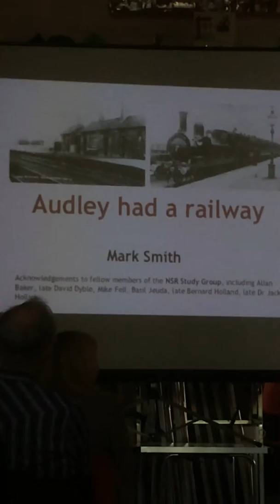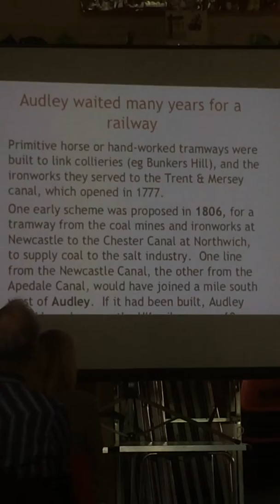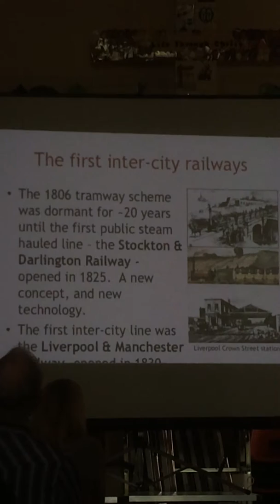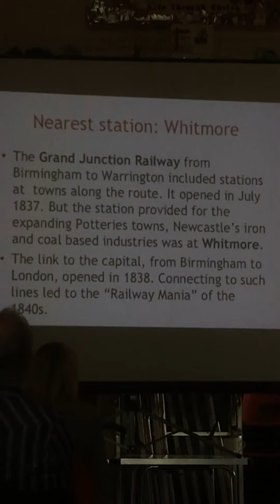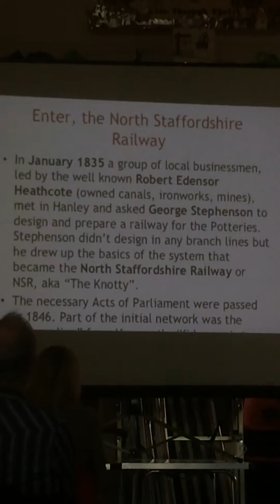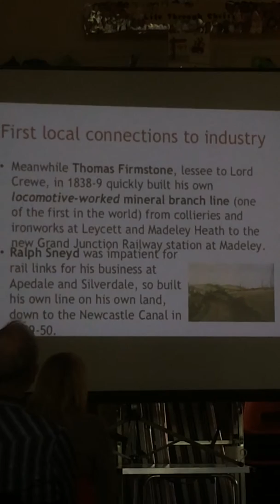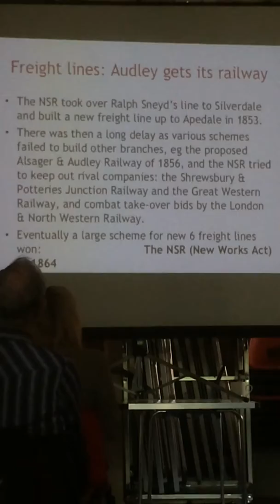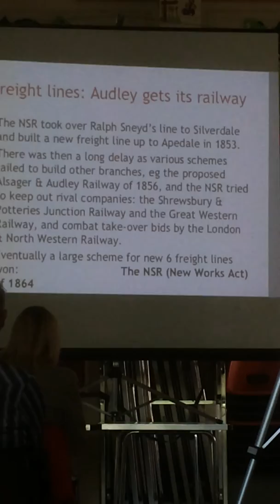When Audley had a railway part 1